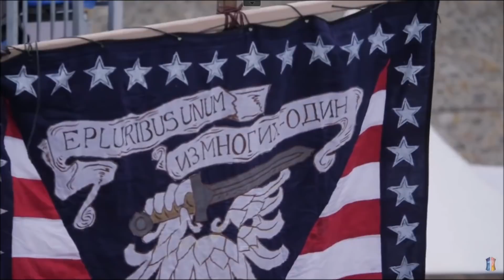France - USA- 30 contre 30 / BOTN 2019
Match de 30 contre 30 opposant la France aux USA lors du Battle of the Nations 2019